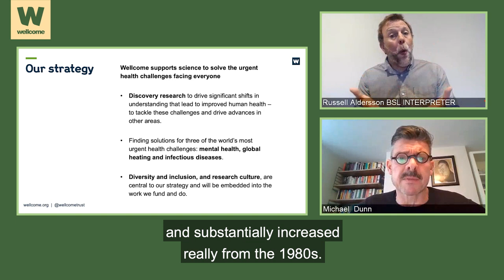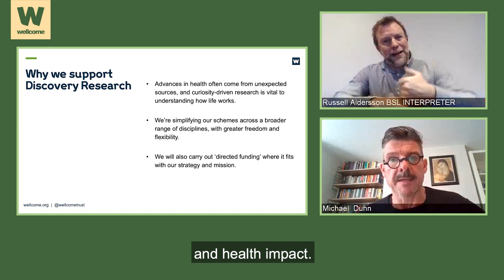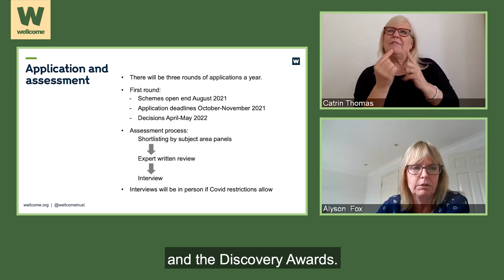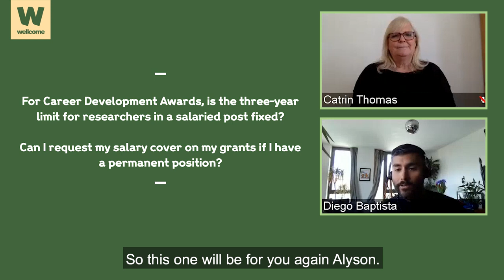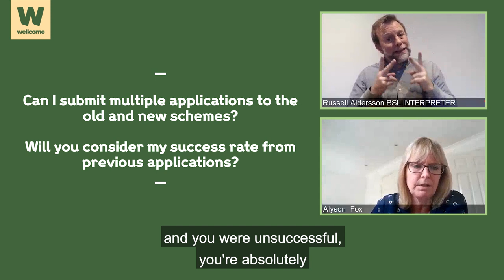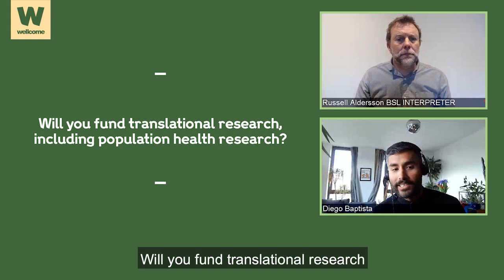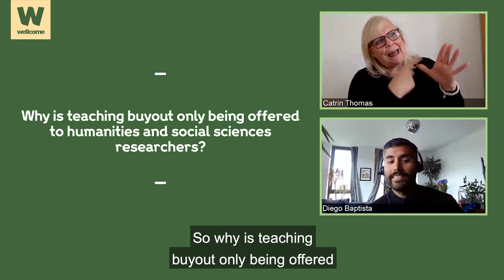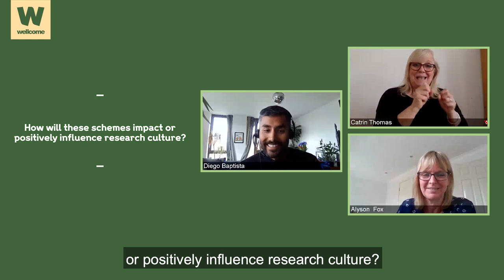Discovery research schemes webinar | Wellcome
The way we fund research is changing to support our new strategy, which aims to support science to solve the urgent health challenges facing everyone.

On 30 March 2021, we announced three funding schemes for discovery research

This recording shows a webinar held on Monday 12 April 2021. Speakers discuss the vision, remit and offer of the new schemes, and answer questions from the research community.